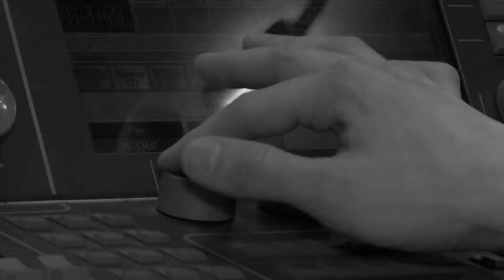Offizieller Trailer zum Box-Set "STERN-COMBO MEISSEN im Theater am Potsdamer Platz"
Der offizielle Trailer zum Box-Set (2 DVDs & 2 CDs) "STERN-COMBO MEISSEN im Theater am Potsdamer Platz"

STABLISTE
Regie -   Melanie Braun
Kamera         -  Jörn Gross, Paul Stutenbäumer, Christoph Greiner, Basil Kabel, Lothar Goebel
Remotehead Operator    -     Daniel Metkemeyer
Schwenker  - Mario Schleuko
Oberbeleuchter         -  Martin Niederwieser
Tonaufnahme   -René Niederwieser
            Manuel Schmid
Montage / Animationen - Melanie Braun
Grading       -    Jeannette Maria Giza
Tonbearbeitung / Pre-Mix - Manuel Schmid
Finaler Mix  - Rainer Oleak
(PCM Stereo / DTS 5.1) -  Manuel Schmid
Stereo Mastering - EROC
PL / Produzentin -  Melanie Braun
Making Of                   -      Andreas Perseke
Fotos      -     Matthias & Sebastian Ziegert
Grafik/ Layout (Verpackung & Label)       -  Michael Marschhauser/ Dialog-Design
Titelzeichnung      -    Jürgen Haufe (*1949 †1999)

BESETZUNG
Gesang      -     Manuel Schmid
Gesang / Percussion -  Martin Schreier
Keyboards     -      Thomas Kurzhals
Keyboards    -       Sebastian Düwelt
Bass / Gesang -  Axel Schäfer
Schlagzeug / Percussion - Frank Schirmer